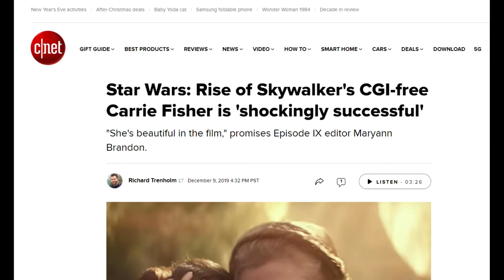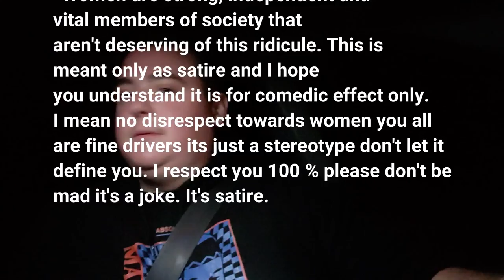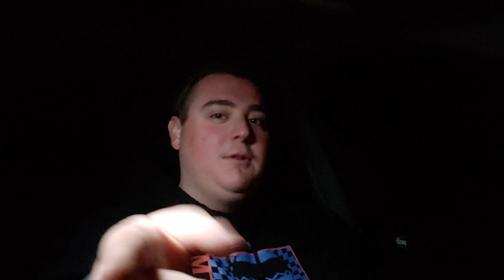Star Wars: The Rise Of Skywalker - Review From a Casual Fan (Spoilers)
Since this channel currently has no format, I figured I'd share my thoughts on the latest Star Wars film lots of people are talking about. Warning- this has spoilers.

Overall, I enjoyed it. As a person who loves Star Wars and has seen all the Trilogies, but isn't a super-hardcore fan, it wasn't bad. Visually stunning and incredible CGI. As for the story - it's a different story.